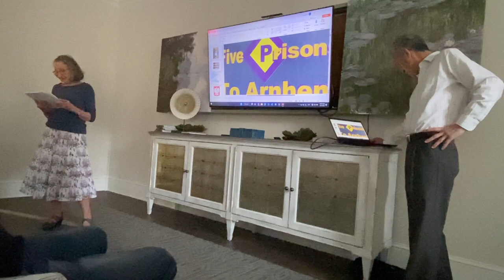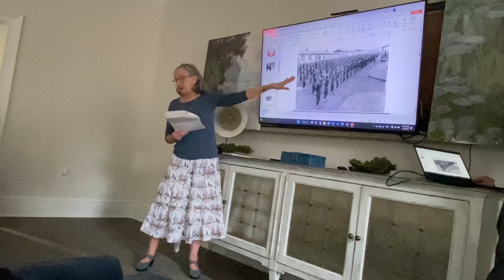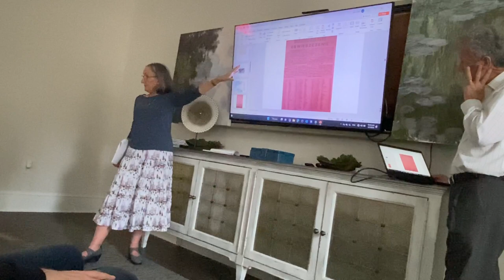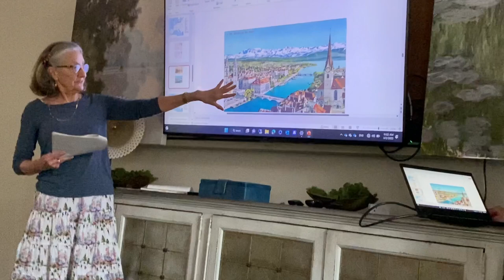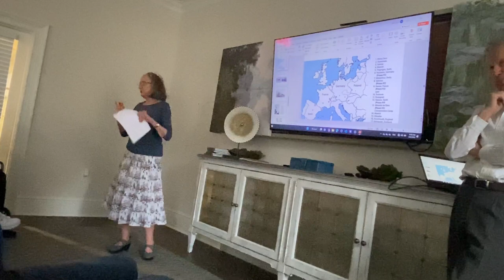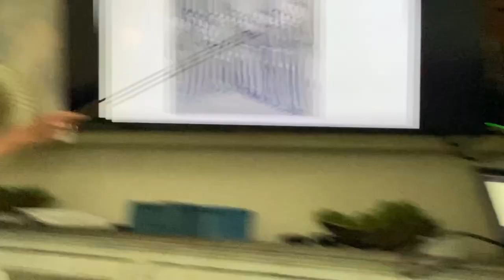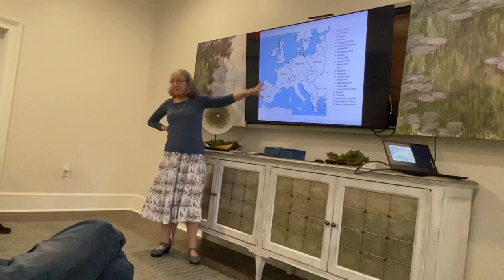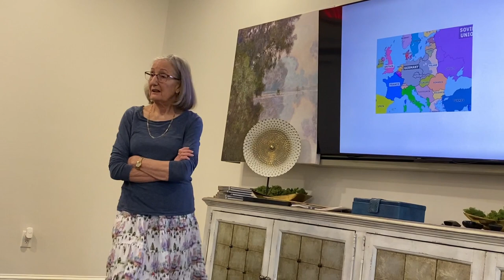Presentation of Five Prisons To Arnhem by Edina Mazur Alavi, 02 March 2023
Five Prisons To Arnhem, written by my father, Władysław Piotr “Bartek” Mazur, and presented by my sister, Edina Mazur Alavi, is the autobiographical memoir of his escape during WWII from his native Poland to Great Britain by way of Germany, Switzerland, France, Spain, and finally, Gibraltar. This 2 year odyssey was undertaken by my father, who was just 18 years old, to avenge his father’s death in 1940 at the hands of the SS in Mauthausen-Gusen, a concentration camp in Austria. His arduous journey, most of which was on foot, was complicated by five separate detainments & imprisonments in Germany, France, and Spain. Upon reaching Great Britain, he joined the Polish First Independent Parachute Brigade, fighting in the disastrous Battle at Arnhem (Operation Market Garden) before being deployed to medical school in Edinburgh, Scotland. It’s a fascinating read, which is available for purchase